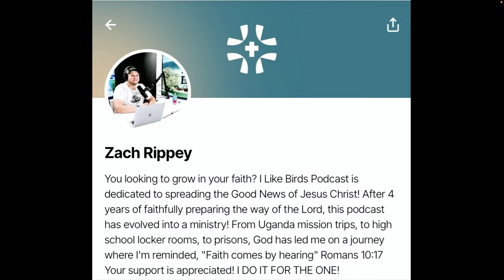Building a Non-Anxious Life - with Dr. John Delony (LIVE)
Anxiety is an alarm system to your body letting you know something is off! Mental Health Expert Dr. John Delony joins Zach Rippey on I Like Birds to dive into the deeper truths of humanity and explore how faith in God, facing reality, and connecting with community can help you build a non-anxious life

About our guest:
Dr. John Delony is a two-time #1 national bestselling author, mental health expert and host of The Dr. John Delony Show. John has two PhDs and over two decades of experience in counseling, crisis response and higher education. He is the author of the bestselling books Own Your Past, Change Your Future, Redefining Anxiety and most recently, Building a Non-Anxious Life. John has appeared on Good Morning America, Fox News and Fox Business and been featured in Real Simple magazine, Fast Company, The Today Show, and HuffPost. He has been a guest on The School of Greatness Podcast, The Minimalist Podcast, The Jordan B. Peterson Podcast, The Dhru Purohit Podcast and the Mind Pump Podcast. John’s goal is to help people navigate tough decisions, improve their relationships, and believe they’re worth being well.

Support our ministry and show below 👇🏼 👇🏼